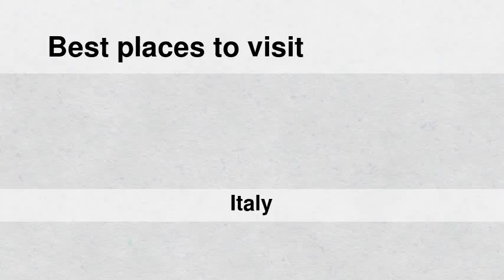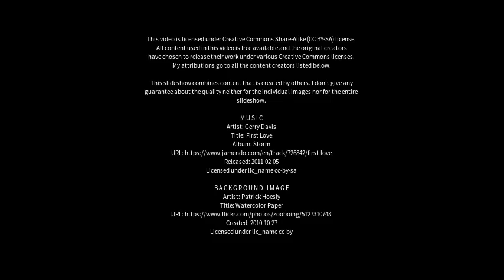Best places to visit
Best places to visit - Varazze (Italy) Best places to visit - Slideshows from all over the world - City trips, nature pictures, etc.